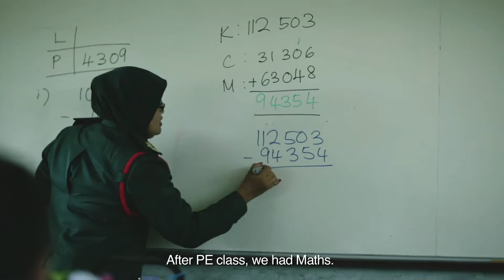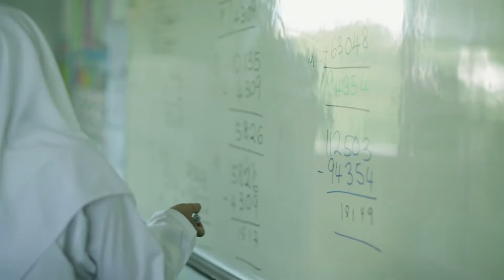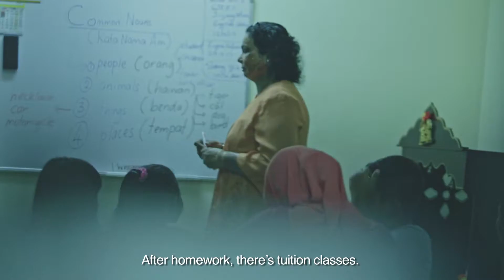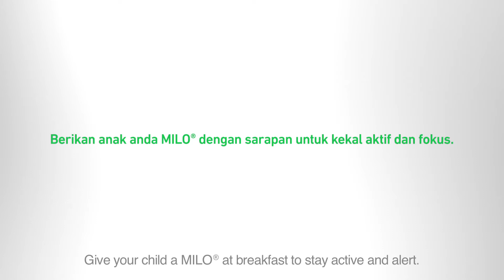Back to School Mums: Azlin